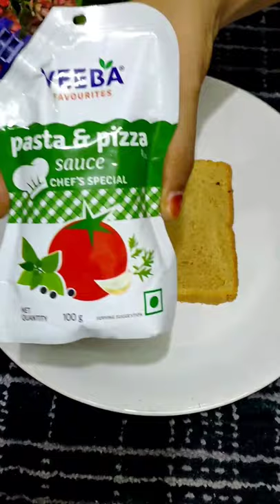Bread pizza-Bread pizza recipe-snacks recipe- cook in my way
Hii all welcome to cook in my way today I am here with another amazing recipe bread Pizza...in very easy and quick way.